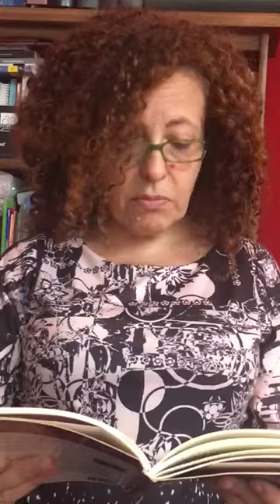Homenaje a los Caidos en Malvinas 6 2020